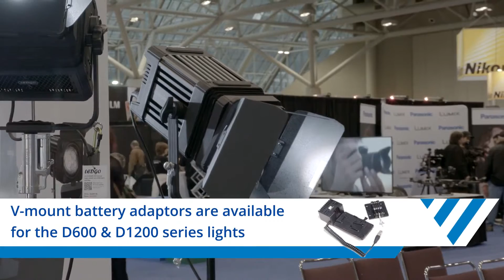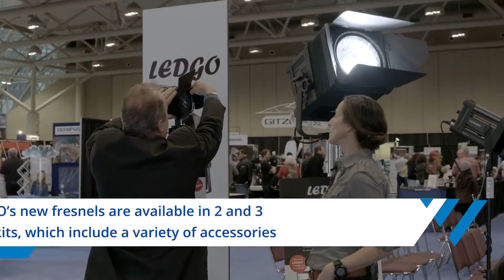Professional Fresnel LED Lighting LEDGO by VISTEK